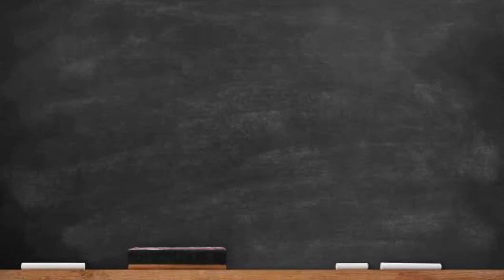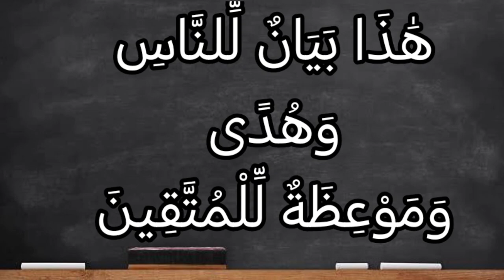تفسير سورة آل عمران ١٣٨: هذا بيان للناس وهدى وموعظة للمتقين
هَٰذَا بَيَانٌ لِّلنَّاسِ وَهُدًى وَمَوْعِظَةٌ لِّلْمُتَّقِينَ

التفسير الميسر : هذا القرآن بيان وإرشاد إلى طريق الحق، وتذكير تخشع له قلوب المتقين، وهم الذين يخشون الله، وخُصُّوا بذلك؛ لأنهم هم المنتفعون به دون غيرهم.